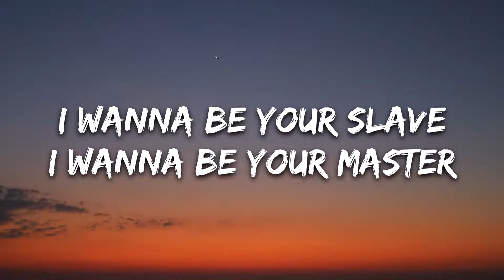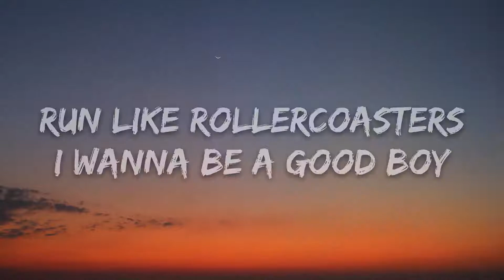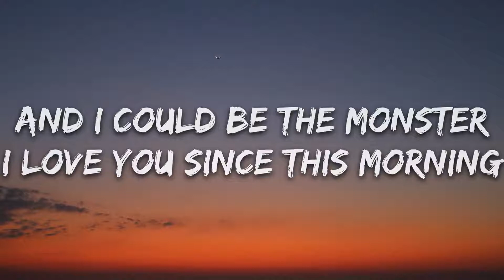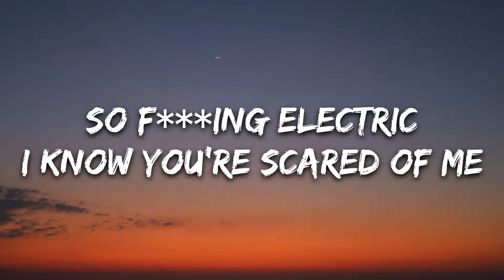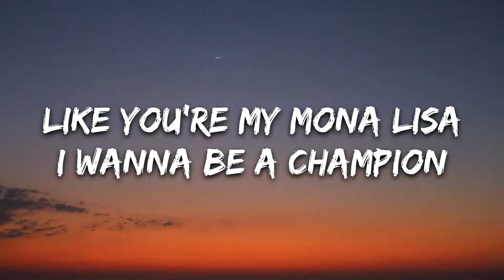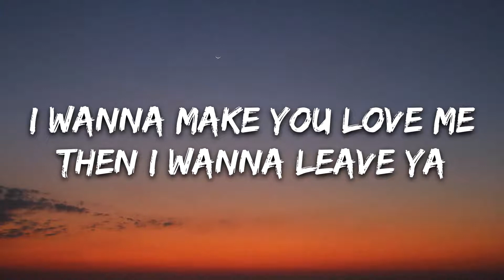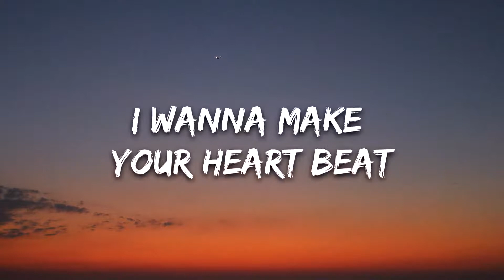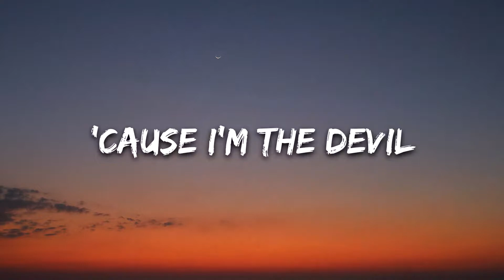Måneskin - I WANNA BE YOUR SLAVE (Lyrics/Testo) Eurovision 2021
🎤 Lyrics: Måneskin - I WANNA BE YOUR SLAVE